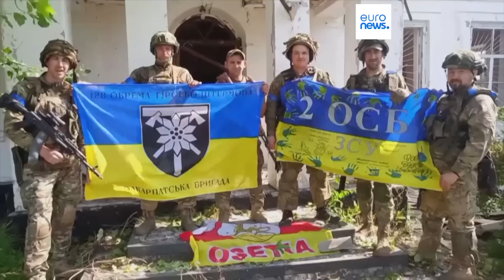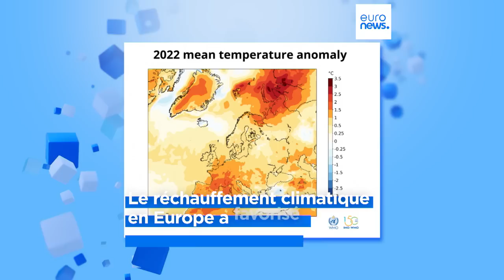L’info du jour | 20 juin - Matin